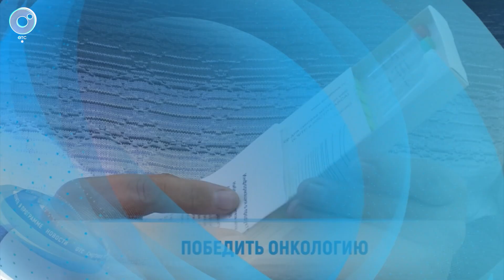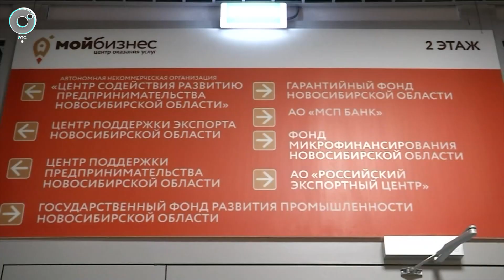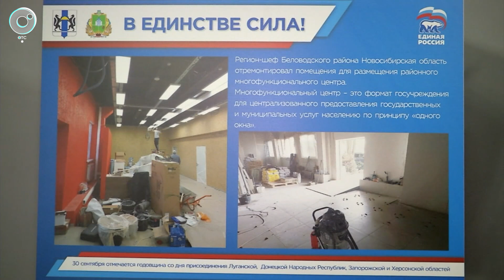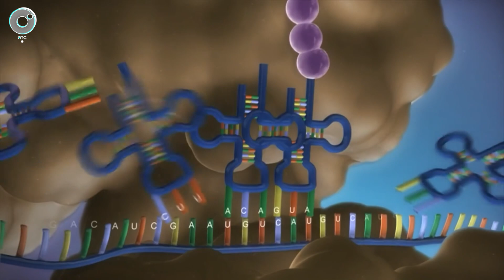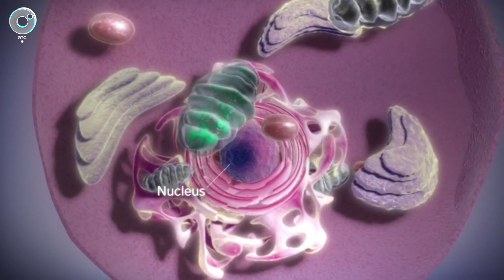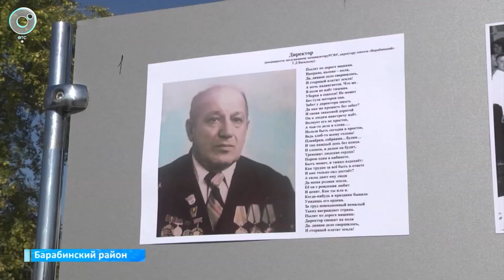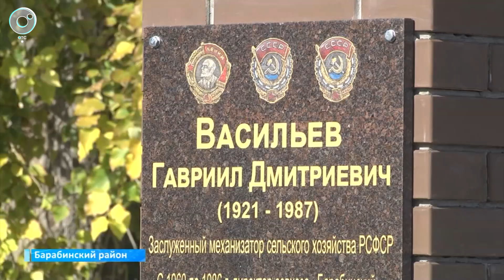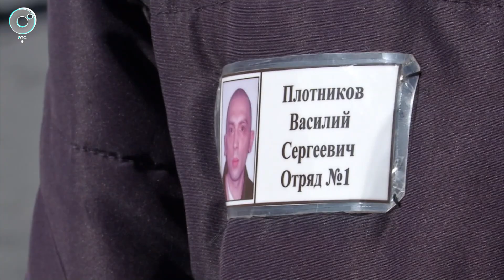НОВОСТИ в 20:30 – 04 октября 2023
1. В Новосибирске вручили удостоверения ветеранам боевых действий СВО. Как поддерживают бойцов?
2. Новосибирские учёные разрабатывают препараты для борьбы с онкологией. В чём уникальность методики?
3. Искусственный интеллект на уроках в школе. Как IT-технологии делают нашу жизнь проще и ярче?